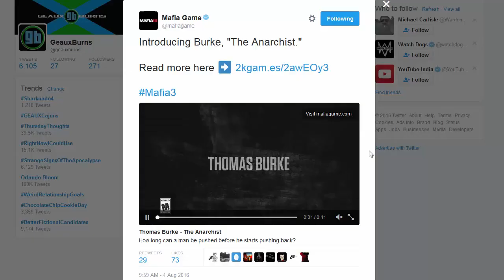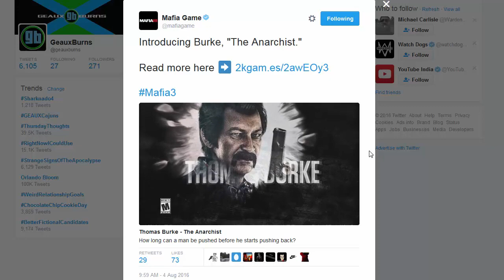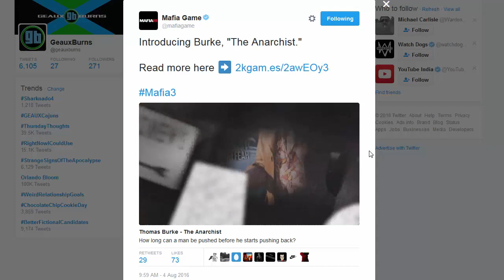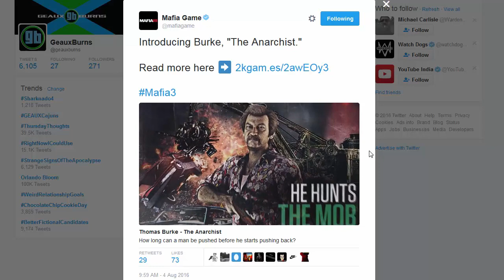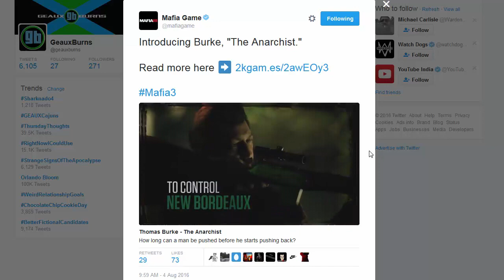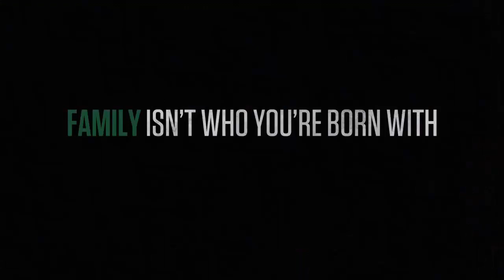Mafia III: Thomas Burke - The Anarchist | Trailer Breakdown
Breakdown of Thomas Burke - The Anarchist trailer; Mafia III coming October 7th to Xbox One, PlayStation 4, and PC.